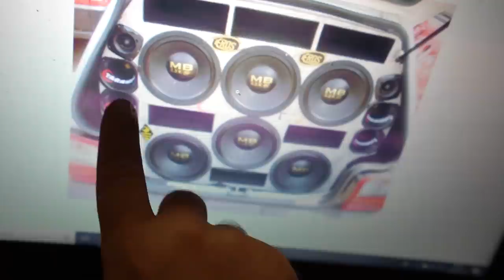GANHEI O NOVO SOM DO UNO ( Qual eu escolho? )